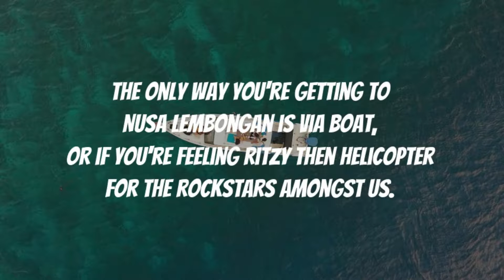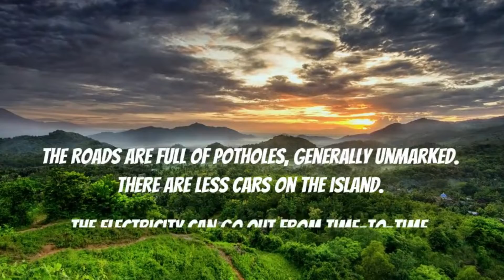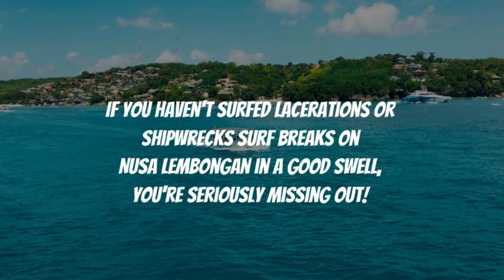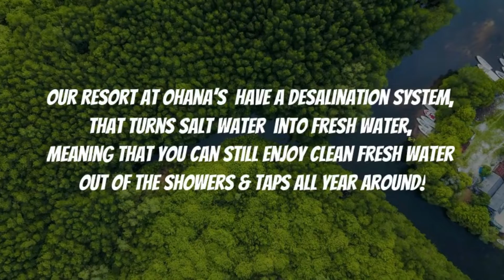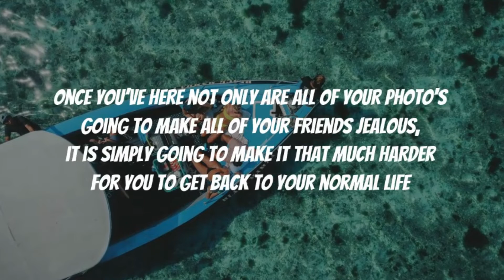Top 11 Reasons Why Nusa Lembongan May Not Be the Best Destination for You!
We’ve all seen the countless reasons why you should go to Nusa Lembongan, but surely there are some downsides to Bali’s little sister island, Nusa Lembongan. After having thousands of guests visit our resort, beach club, and private villas on Nusa Lembongan, we’re pretty well placed to be an authority on both the good and the bad of Nusa Lembongan. This month, we have a frank conversation about the top 11 reasons (plus 1 bonus reason) why Nusa Lembongan might not be the right destination for your next holiday.

All Access for Indonesian Hotelier around the world | Crew Meeting Points for Indonesian Hotel | Resort | Restaurants | Café | Cruise line | Food Courts | Airlines Crew | Hotels | Foods | Trade | Gourmet | Caterer | Recruitment's | Events Organizer | Crockery and Latest Cooking Technology

Hotelier Indonesia established 2006 in Dubai , It is for the hotelier and hospitality professional who is a worker at any level. Hotelier Indonesia has a commitment to be a platform for those who are represent professional in hospitality industry. And to promote the concept of community in this fast growth industry.

Hotelier Indonesia covers hotel management companies & every major chain headquarters. Hotelier Indonesia reaches hotel owners, senior management, operators, chef and other staff who influence, designers, architects, buyers and suppliers for hospitality products and services . We more unique than any other hotel publication in the world.

Hotelier Indonesia (No ISSN:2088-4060) and Hotelier- Indonesia.com consider its sources reliable and verifies as much data as possible. However, reporting inaccuracies can occur, consequently readers using this information do so at their own risk. Hotelier Indonesia Magazine and Website are sold with the understanding that the publisher is not rendering legal or financial advice.

Although persons and companies mentioned herein are believed to be reputable, neither Hotelier Indonesia, nor any of its employees, sales executives or contributors accept any responsibility whatsoever for such persons’ and companies’ activities. No part of this publication and/or website may be reproduced, stored in a retrieval system or transmitted in any form without prior written permission of the Publisher.
Permission is only deemed valid if approval is in writing.

Hotelier Indonesia | Hoticom Media International
Hotel Jobs | News Portal | Hotel Listing | Supplier | Event | Tabloid